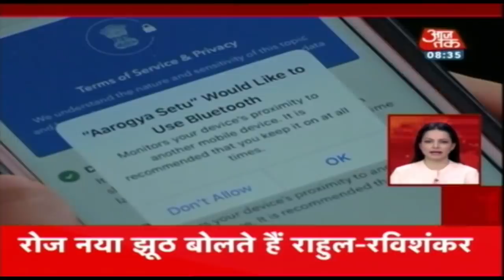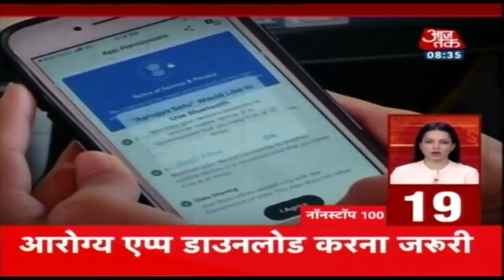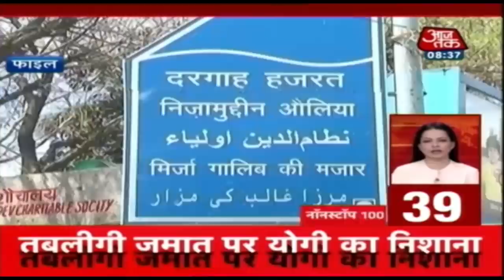देश-दुनिया की इस वक्त की 100 बड़ी खबरें I Nonstop 100 I May 3, 2020